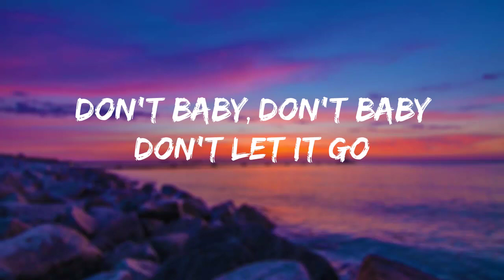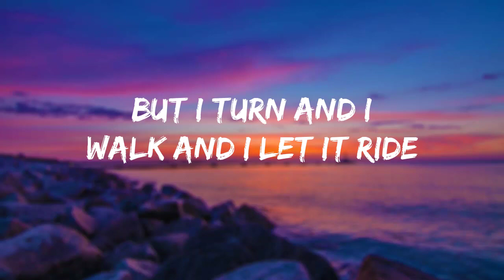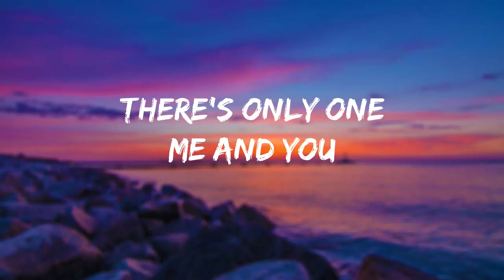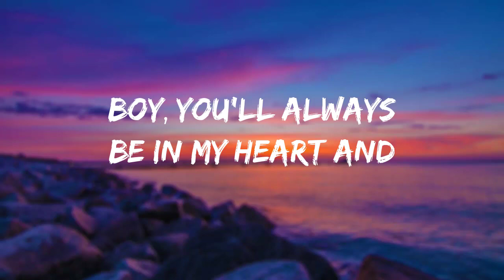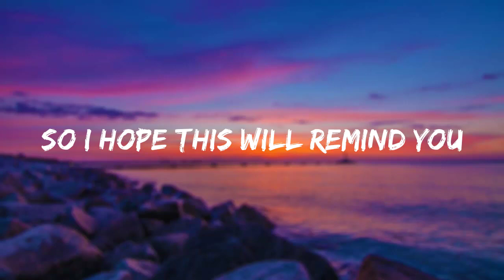Don’t Forget About Us || Mariah Carey (Lyric) 🎵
[Intro:]
(Don't forget about us)
Don't baby, don't baby, don't let it go
No baby, no baby, no baby no
My baby boy...

[Verse 1]
Just let it die
With no goodbyes
Details don't matter
We both paid the price
Tears in my eyes
You know sometimes
It'd be like that baby

[Bridge 1]
Now everytime I see you
I pretend I'm fine
When I wanna reach out to you
But I turn and I walk and I let it ride
Baby I must confess
We were bigger than anything
Remember us at our best
And don't forget about

[Chorus]
Late nights, playin' in the dark
And wakin' up inside my arms
Boy, you'll always be in my heart and
I can see it in your eyes
You still want it
So don't forget about us

I'm just speaking from experience
Nothing can compare to your first true love
So I hope this will remind you
When it's for real, it's forever

[Verse 2]
Oh they say
That you're in a new relationship
But we both know
Nothing comes close to
What we had, it perseveres
That we both can't forget it
How good we used to get it

[Bridge 2]
There's only one me and you
And how we used to shine
No matter what you go through
We are one, that's a fact
That you can't deny
So baby we just can't let
The fire pass us by
Forever we'd both regret
So don't forget about

[Chorus]

[Rap]
And if she's got your head all messed up now
That's the trickery
She'll wanna have like you know how this lovin' used to be
I bet she can't do like me
She'll never be MC

Baby don't you, don't you forget about us

[Chorus x2]